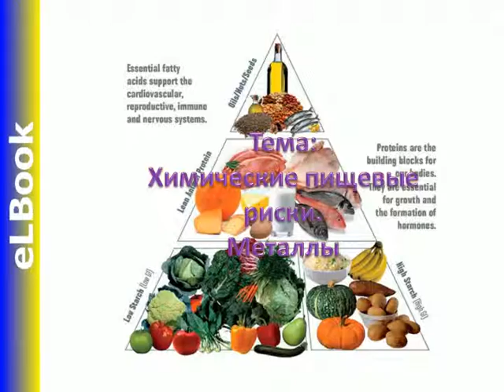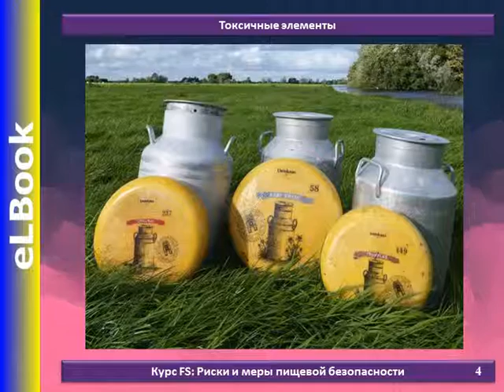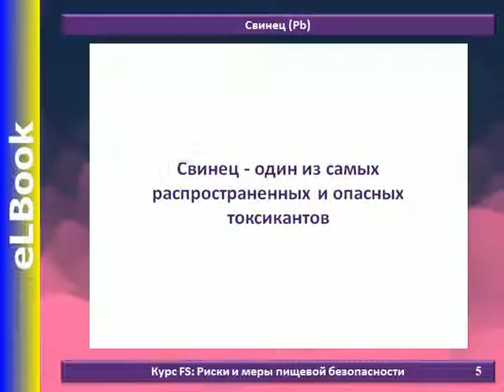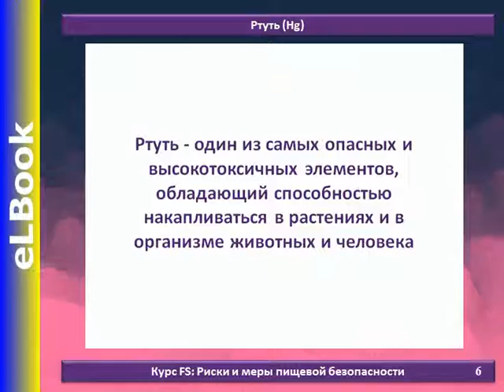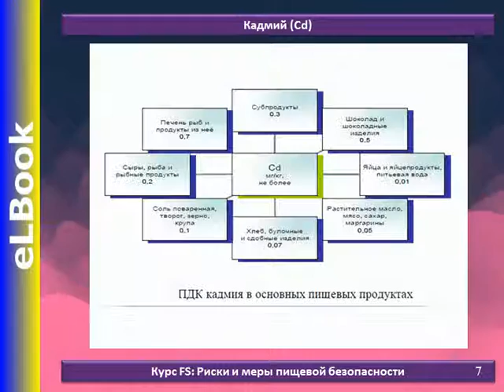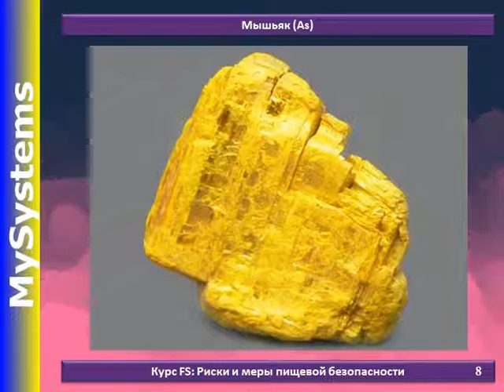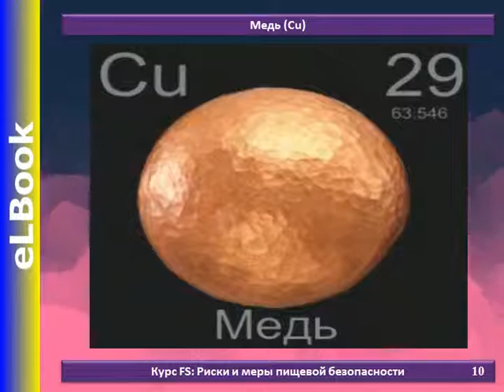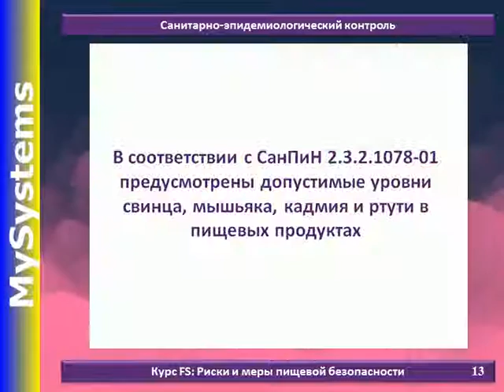Химические пищевые риски. Металлы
В рамках предлагаемого курса рассматриваются риски и меры пищевой безопасности.